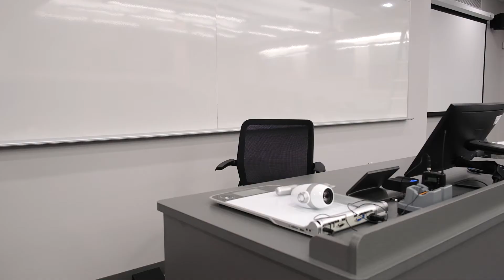Psyched To Be Back Trailer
Whether you’re a 1st, 2nd, 3rd or 4th year, it’s a huge “welcome back” from all of us! As we count down the days till the start of the term, we've got some exciting stuff coming your way that'll get you thinking all about Psych Neuro. Keep your eyes peeled, because we are absolutely psyched to have you back with us soon!

Produced by Ernest Ng, Music by LuKremBo.